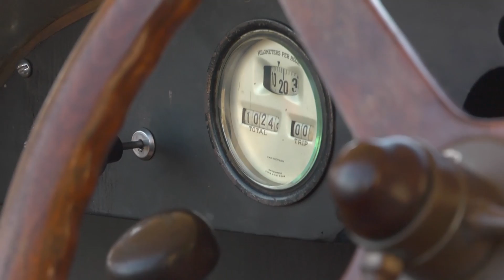Los vecinos disfrutaron una nueva edición del Gran Premio Recoleta-Tigre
El intendente Julio Zamora acompañó la tradicional prueba de vehículos fabricados entre 1896 y 1919.  El evento finalizó en los jardines del Museo de Arte Tigre, donde vecinos y visitantes disfrutaron de una exposición de más de 50 autos clásicos y la música de La Creole Jazz Band.